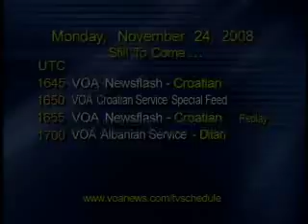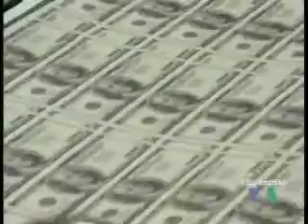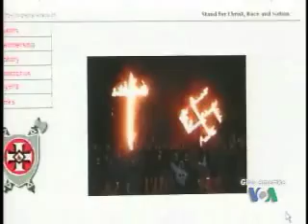NewsFlash 24. studenog 2008.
Pripremili Andrea Walsh i Ivica Puljić. Budući američki predsjednik Barack Obama predstavlja danas svoju ekonomsku ekipu. Američka vlada intervenira u zaštiti bankovnog diva Citigroup. Ku Klux Klan odgovara na izbor prvog crnačkog predsjednika valom rasističkih incidenata.